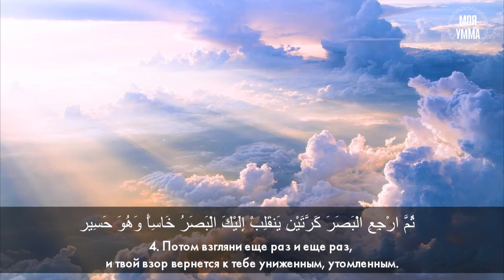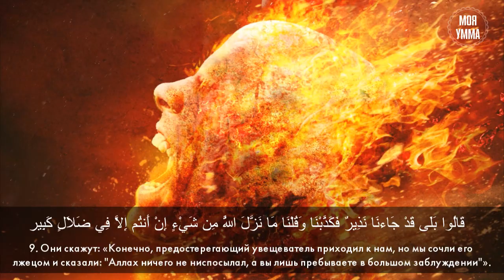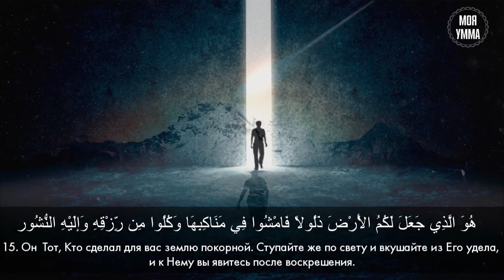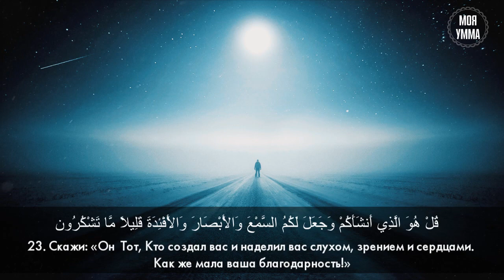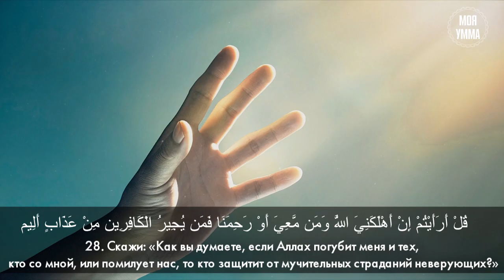Сура 67-я Аль-Мульк. Асхат Гиматдинов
О СУРЕ «АЛЬ-МУЛЬК»
Состоящая из 30 аятов сура «Аль-Мульк» («Власть») является шестьдесят седьмой по счёту в Священном Коране. Ниспослана она была в Мекке. Название суры символизирует могущество и величие Всевышнего, обладающего абсолютной властью над всеми созданиями.
«Аль-Мульк» повествует нам о величии Создателя, властного над всеми творениями, повелителя и жизни на Земле, и смерти.
В аятах суры говорится о тех грешниках, которые отказались уверовать в существование Всевышнего, за что им предстоит понести суровое наказание в неминуемом для них Аду.
Тем же, кто страшится своего Творца, будет уготована великая награда. Кроме того, в качестве назидания в суре упоминаются истреблённые народы, отказавшиеся уверовать в Аллаха.
О достоинствах чтения суры «Мульк» сказано в одном из хадисов Пророка Мухаммада (с.г.в.): «Поистине, в Коране есть сура, где имеется 30 аятов, которая будет заступаться за человека в Судный день до тех пор, пока ему не будут прощены грехи» (Абу Дауд, Тирмизи, Насаи, Ибн Маджа).